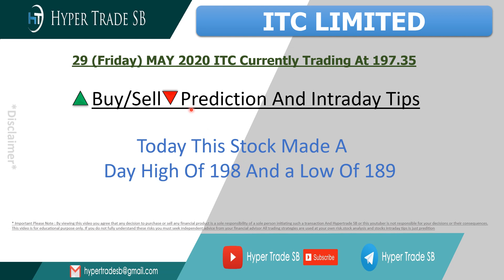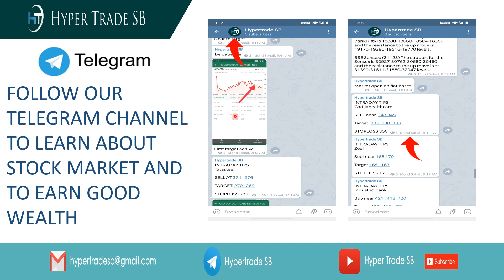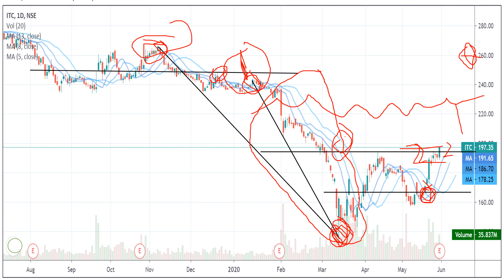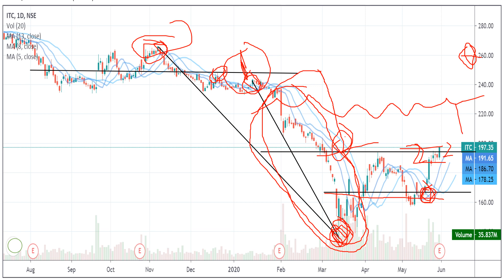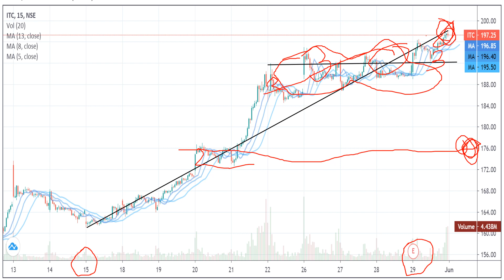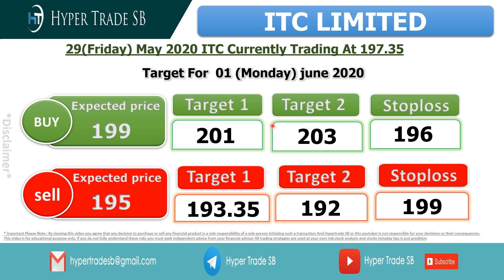Itc share price 30 may 20/Itc latest news/Itc intraday trading/Itc intraday Tips/Itc Intraday Target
*Hello everyone

Itc intraday what to do
Itc to nifty50 comparison
Itc technical analysis reports
Itc experts view
Itc tomorrow's movement
why is Itc falling or rising
Itc dividends
Itc share price targets
Itc analysis
Itc support & resistance levels
Itc forecast & targets

Itc Share Price, Itc Stock Price, Itc Ltd. Stock/Share prices.
Itc forecast target analysis [Buy Sell recommendations] Itc share price targets today Closing Price [Charts analysis].

Itc buy sell technical analysis & forecast predictions with share price targets for [today short term].
Itc Ltd. Live BSE/NSE, F&O Quote of Itc
Itc short, medium, long term forecast and share price targets Itc share price target 2020/Itc news/Nifty50 Itc stock analysis/Itc Stock buy sell

Itc [Itc] forecast target analysis [Buy Sell recommendations]Itc [Itc] share price targets today Closing Price [Charts analysis].

Itc Share Price Target/Itc Stock Technical Analysis Breakout Levels/ What to do in Itc stock?,
Itc target price/Itc stock | Itc [share price]
Itc Forecast & Share price [target] [2020]/Forecast share price [forecast] & targets/Itc Forecast share price target NSE stock exchange

Itc share price/Itc stocks/Itc share price bse
Itc bse/Itc share market/Itc share price live
Itc share price today live/Itc share price in 2020
free intraday tips for tomorrow, stock future tips,  intraday screener, successful intraday trading strategies.

Itc news/Itc Stock Price, Itc Ltd.
Itc Share Price, Itc share news, Itc Ltd. [Stock/Share prices], Itc Ltd. Live BSE/NSE, F&O Quote of Itc Ltd. [with Historic price data].

Itc Share News/Itc Stock Price, Itc Ltd/[Itc Stock Price]
Itc Ltd/ Itc [Analysis]/Stock/Share prices / Itc Ltd.
Live BSE/NSE/F&O Quote of Itc Ltd/Itc Historic price data

intraday tips for today nse,best intraday stocks list, intraday stocks, intraday tips for today,